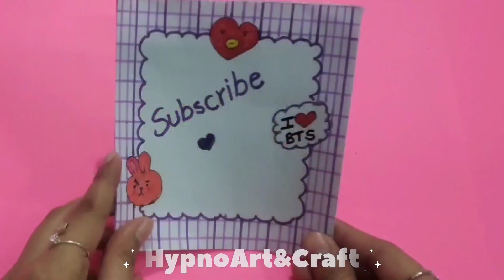HOW TO MAKE KAWAII CLIPBOARD MEMO PAD 📋!!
If yes then give this video a big thumbs up 👍

keep supporting:Hypnoart&craft 🎨
peach out ❤️